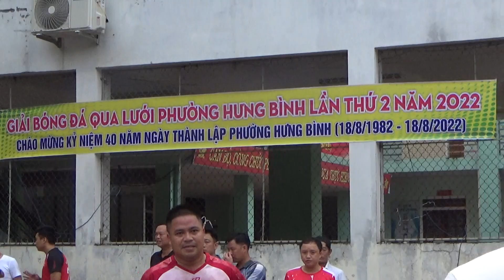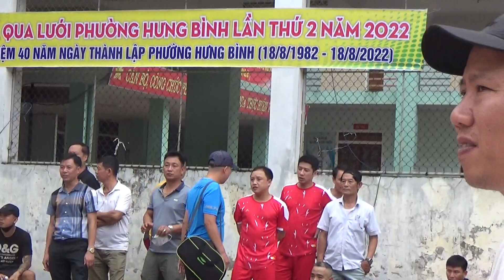Trận bóng đá qua lưới giữa CLB Trường Thi & CLB Đấu Giá tại bảng B giải Hưng Bình -TP. Vinh mở rông